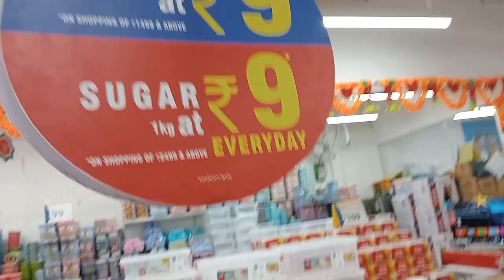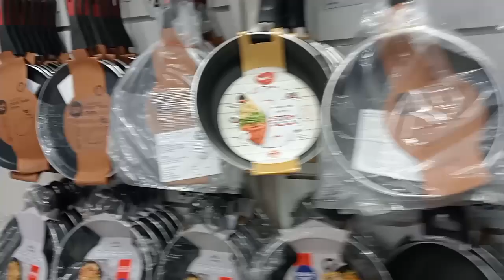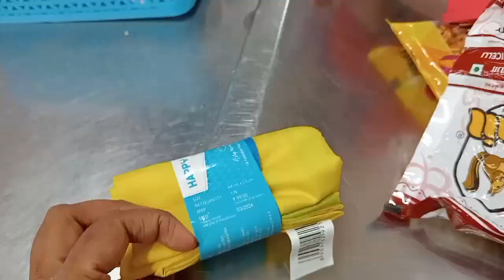Ramnad D MART Shopping experience offers worth ah ilaya ramnad shopping vlog Riya beauty tips